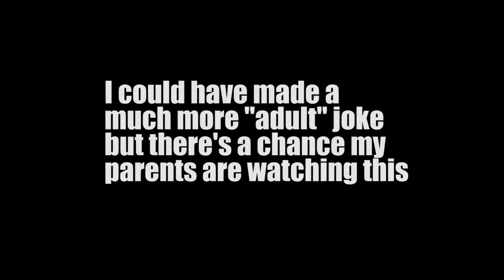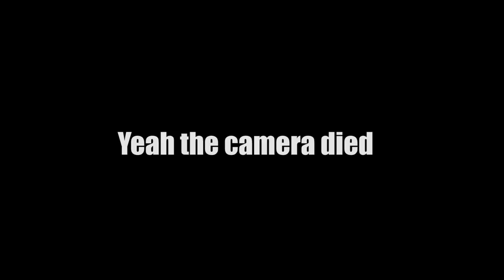Super Old PPSH Footage | Futureball Airsoft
Even though life may be bad, this video is worse.